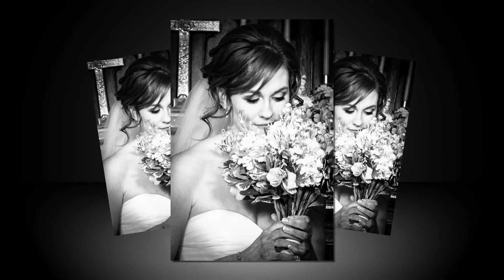Bella Photography, The Wedding Photographers, St. Cloud, MN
Fun, beautiful wedding photography, St. Cloud, Twin Cities, MN, Wedding Photography in Minnesota, Bella Photography USA